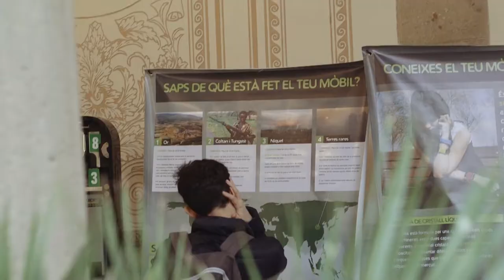Mobile Social Congress 2017 - Vídeo Resum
Vídeo resum de la 2a edició del Mobile Social Congress, que va tenir lloc el 28 de febrer i 1 de març de 2017 al Pati Manning (Barcelona)

El Mobile Social Congress sorgeix en contraposició al Mobile World Congress i vol donar a conèixer les cares més controvertides de la industria de l’electrònica i denunciar els impactes socials i ambientals que es generen durant tota la cadena de producció de telèfons intel.ligents i altres equipaments electrònics a diferents parts del món.